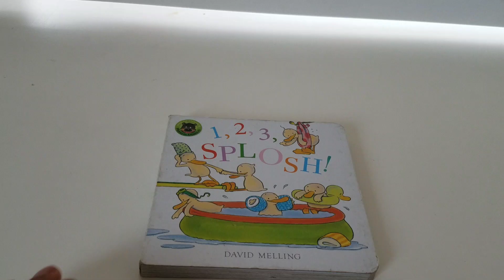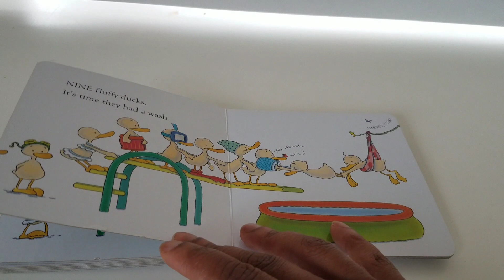1, 2, 3 splosh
Learn about numbers with this special story about counting up to 10!

Key phonics sound - ck